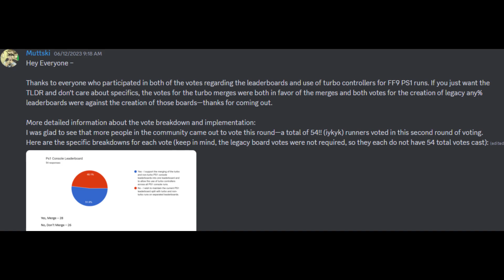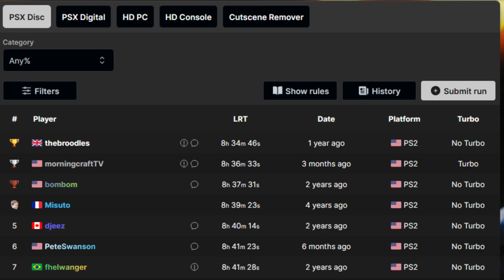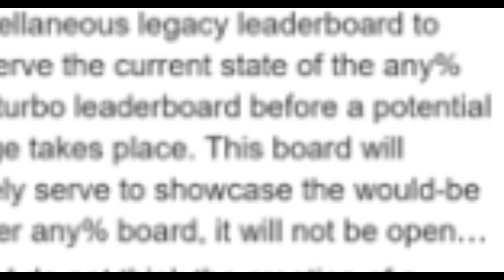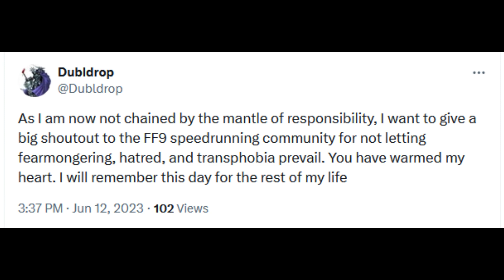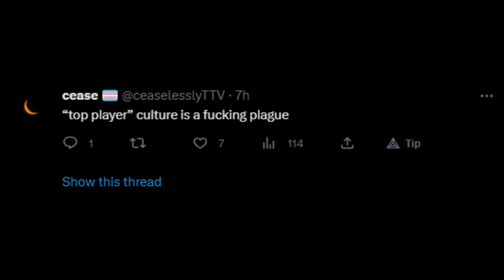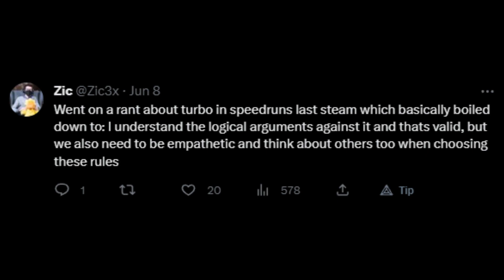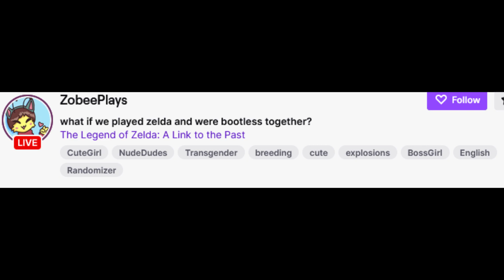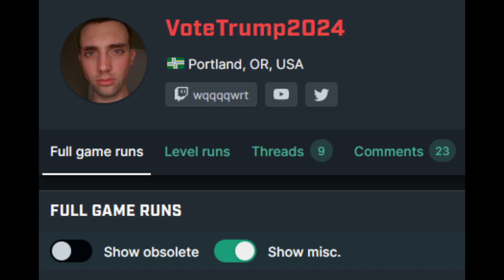Why did Speedrunners mix Turbo and NON-turbo?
Dive into the heated controversy surrounding Final Fantasy 9 speedrunning community's decision to merge turbo and traditional leaderboards. Discover the implications, arguments, and the underlying political climate in this in-depth analysis.